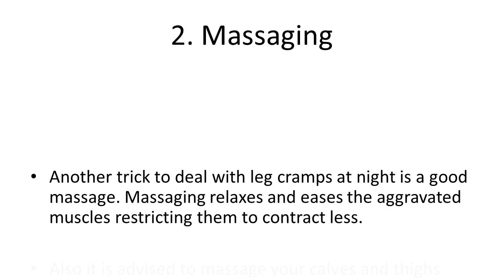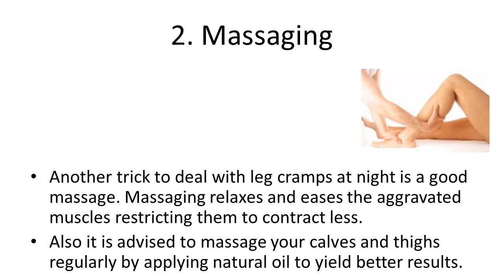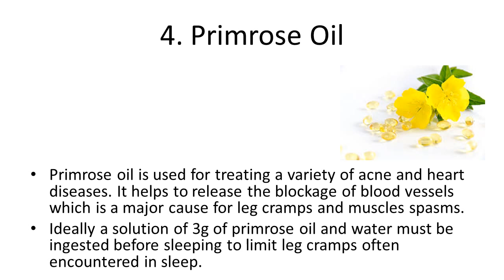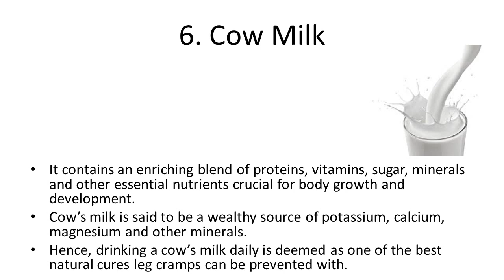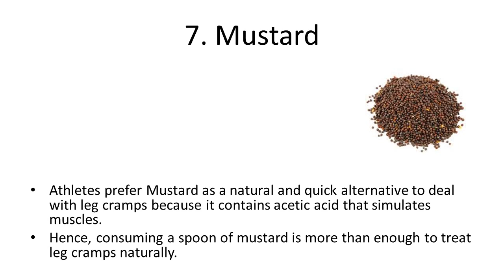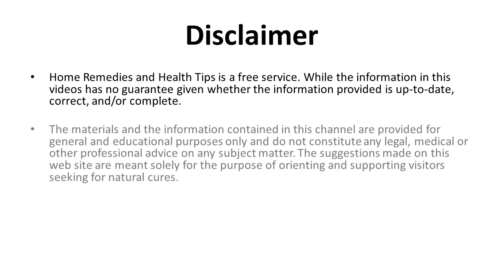Simple Remedies on How to Get Rid of Leg Cramps | How To Stop Muscle Cramps Naturally